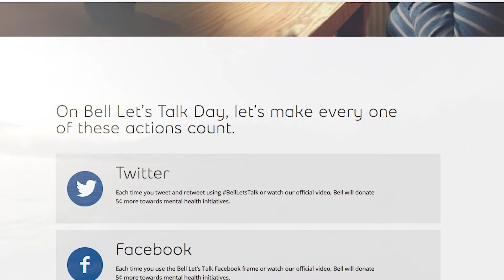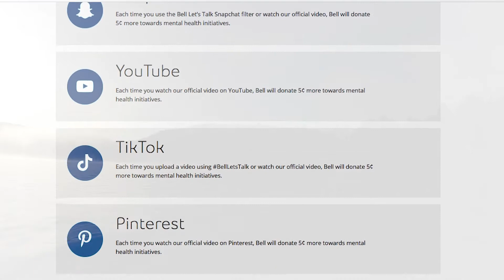Bell Let's Talk Tribute video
We hope everyone is well and staying connected.